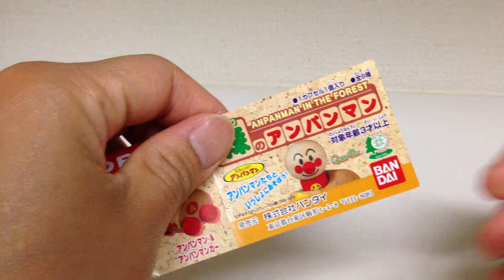森のアンパンマン☆アンパンマンアンパンマンカー